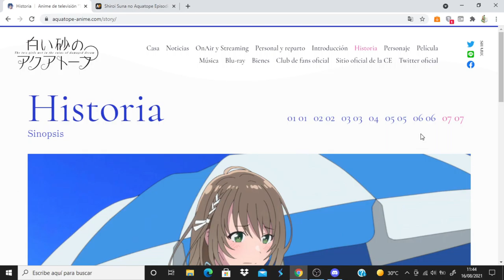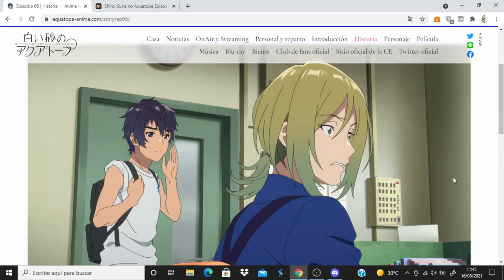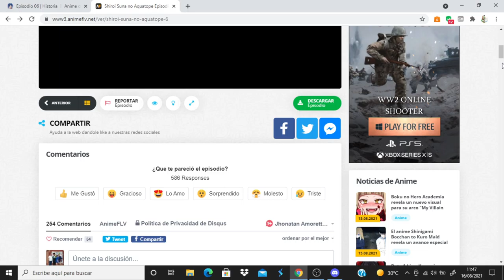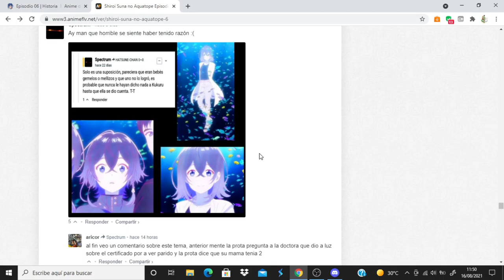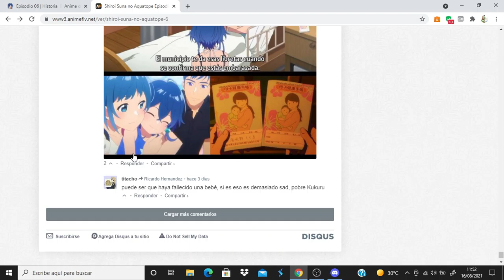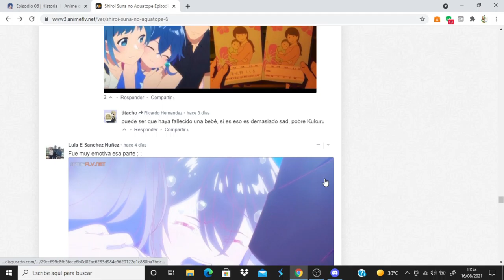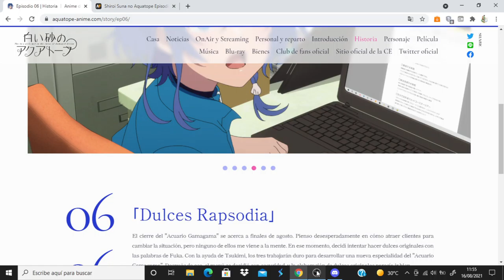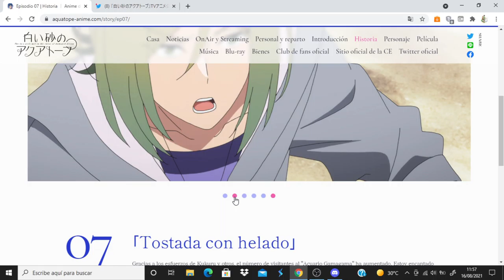Shiroi Suna no Aquatope comentando avance del capitulo 7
Anime Opening and Ending: Shiroi Suna no Aquatope